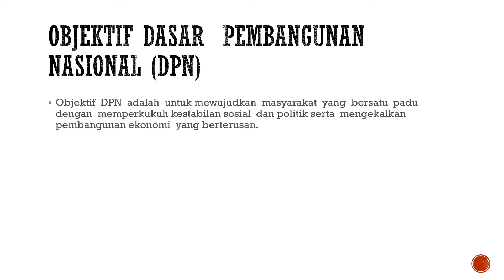SJ T5 Bab 8.3: Pembentukan Dasar Pembagunan Nasional (DPN)